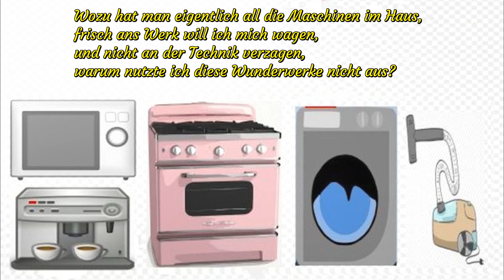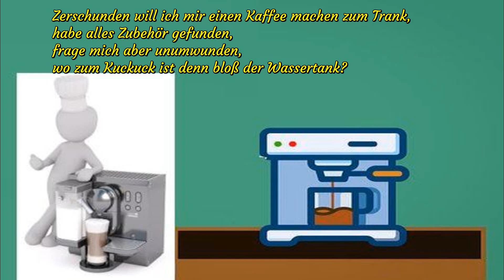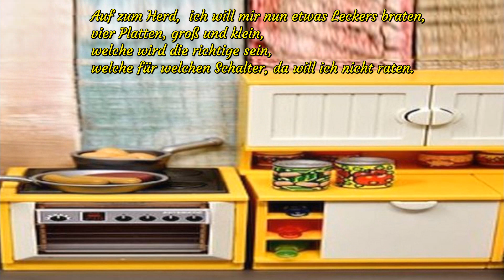Das bisschen Haushalt